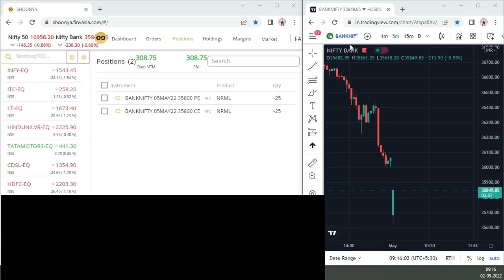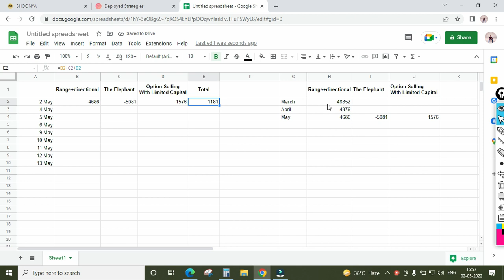Live Algo Trading with Tradetron | Day 1 | 3 Strategy Combo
This is a live recorded video of my today's algo trading with tradetron. Total 3 algo strategies are running in this account.